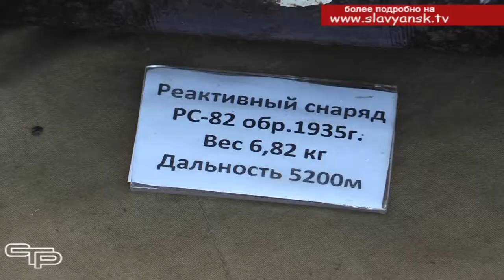На вахте памяти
И в вечернее время продолжились мероприятия, посвященные Дню памяти и скорби. Они состоялись в городском Северном парке